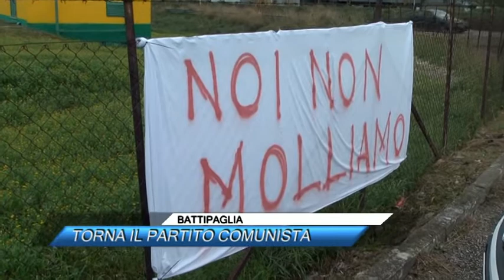BATTIPAGLIA, TORNA IL PARTITO COMUNISTA